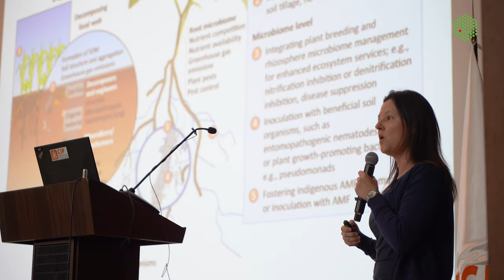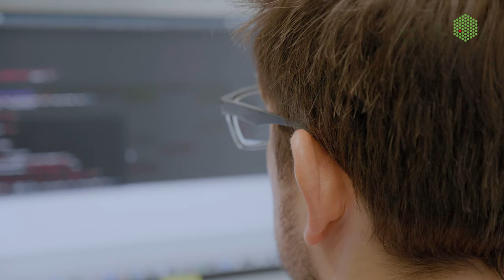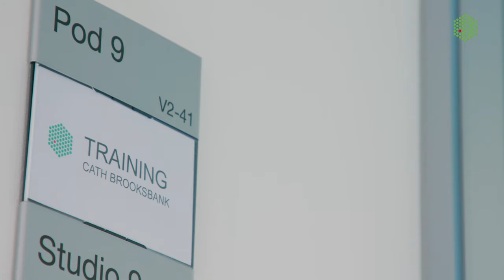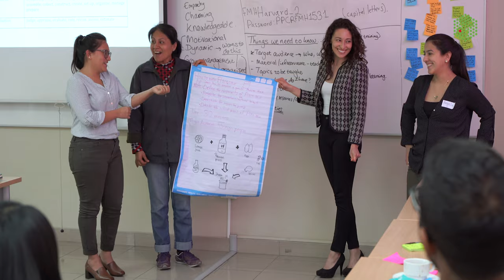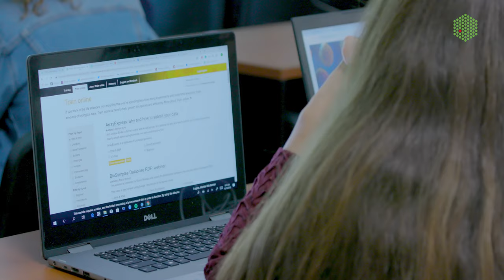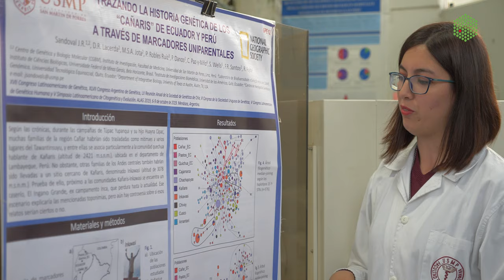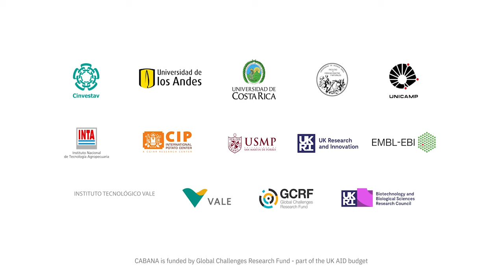CABANA - 5 years of capacity building for data-driven biology in Latin America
As the GCRF project CABANA draws to an end, its partners reflect on the impact that CABANA has had in applying data-driven biology to global challenges such as disease surveillance, food security and protection of biodiversity, and they describe their commitment to CABANA’s future as a pan-LatAm network for data-driven biology.

Video Producer: Jeff Dowling
Production Assistant: Michelle Mendonca